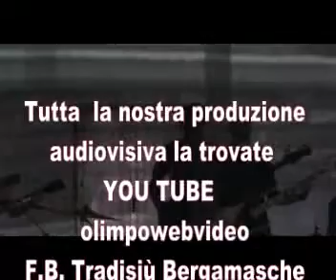VERBAL PARTE SECONDA